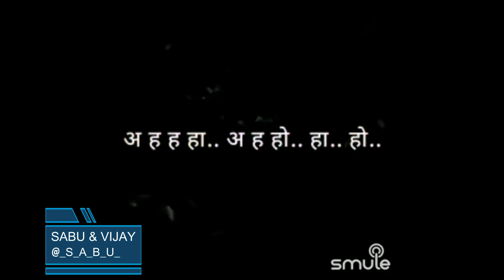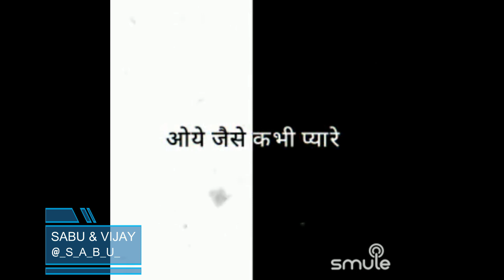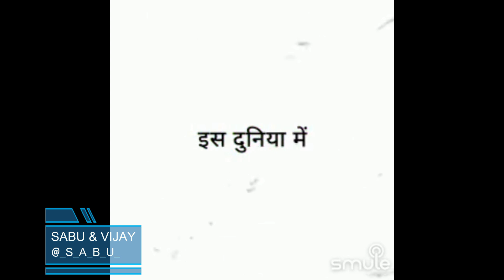Akela Hoon Main Is Duniya Mein By SabuThomas and vrmore60